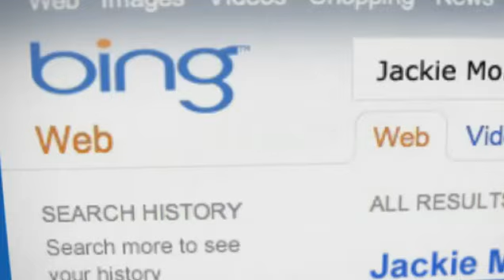Pretty Little Liars 2x03 - "Make A's Move" Promo 3